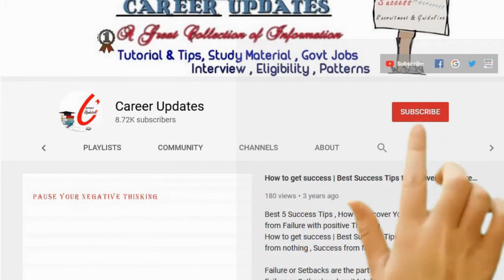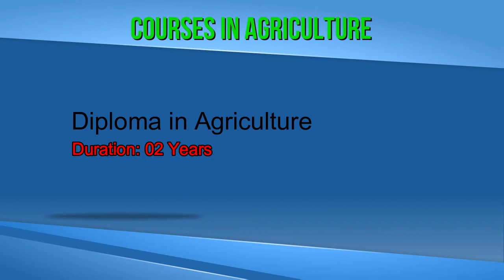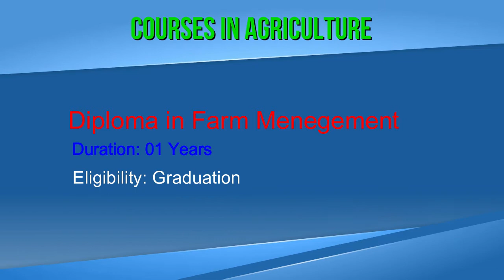कृषि के क्षेत्र में कैसे बनाये Course, Best University, Jobs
कृषि के क्षेत्र में कैसे बनाये करियर , career in agriculture in India , Courses in Agriculture
Career in Agriculture is one of the best industries in our country. Agriculture sectors also play a vital role to increase Indian economy. Nowadays, students are selecting the agriculture sectors for career prospective.
Fellow me on Social Network